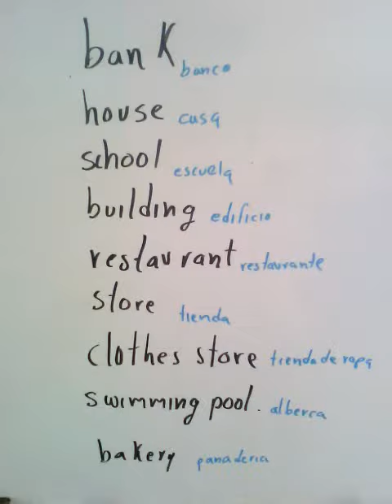Tercer grado learning vocabulary.